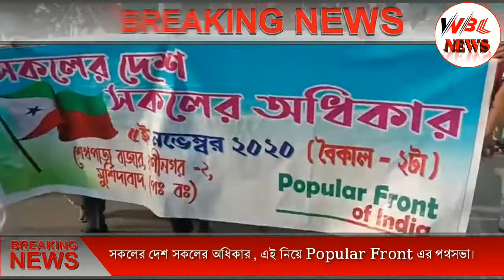সকলের দেশ সকলের অধিকার , এই নিয়ে Popular Front এর পথসভা।